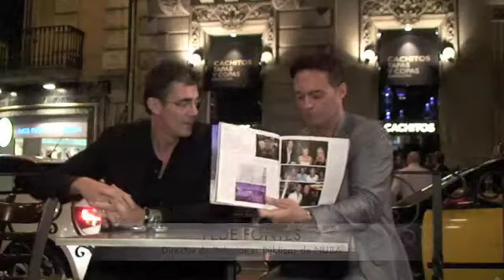FEDE Y XOOWMAGAZINE!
El multimediático Fede Fontes nos contó acerca de su sección en la revista XOOWMAGAZINE!